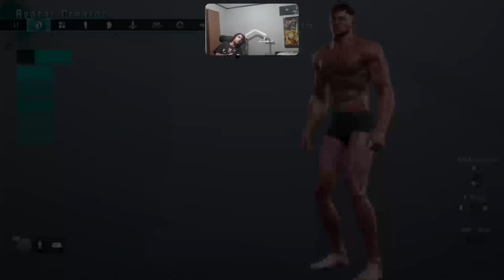even when I'm losing I'm winning Playing some streetfighters 6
Twitch.tv/kevyspeaks